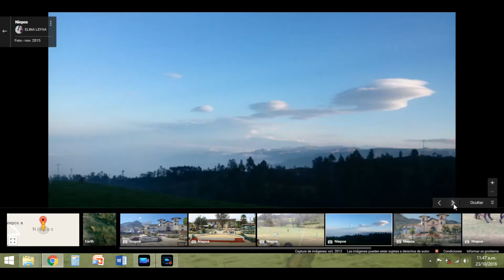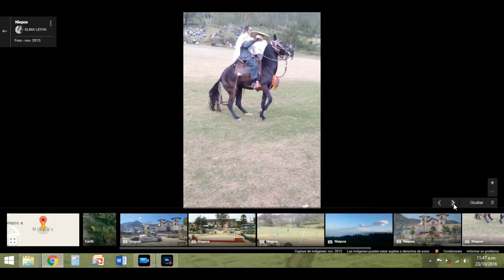NIEPOS - PERU - MIRAVALLES